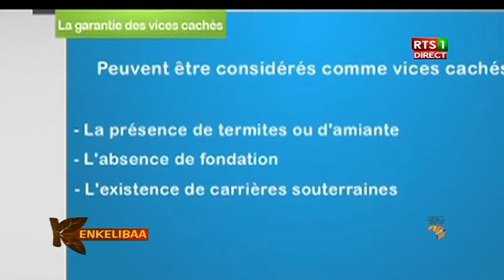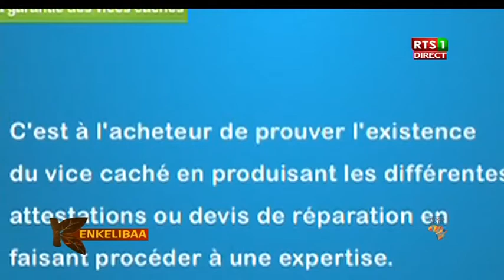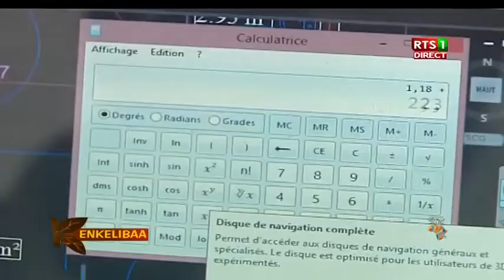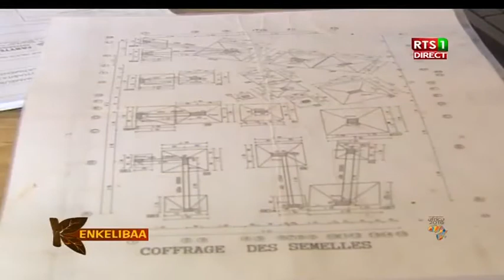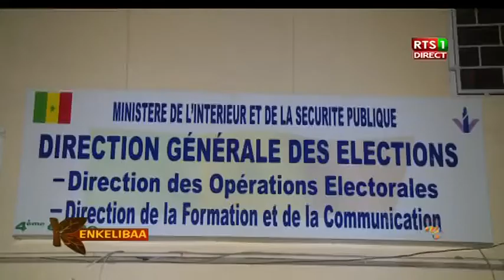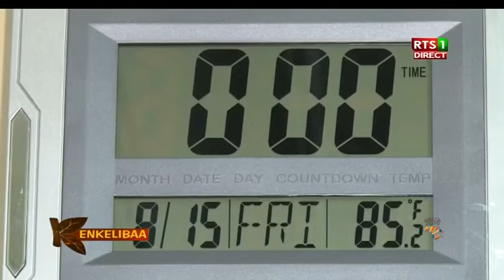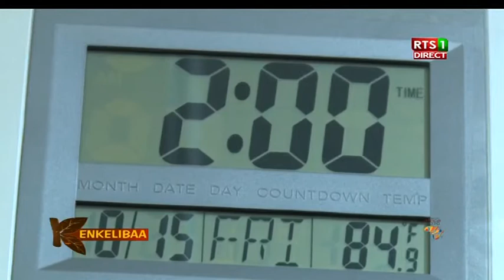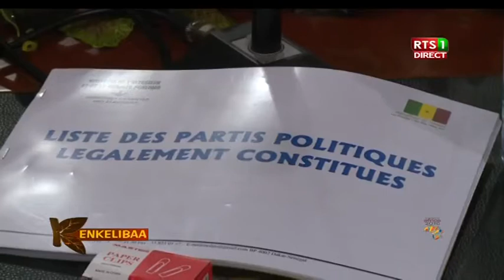Kenkelibaa du mardi 16 août 2016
Prenez votre petit déj avec kenkelibaa, l'émission matinale de la RTS1